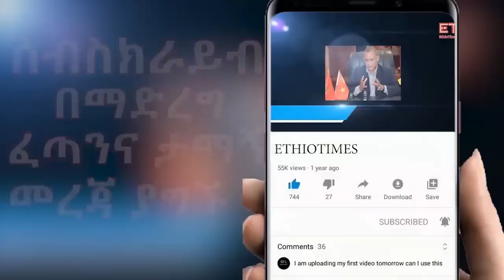Ethiopia: ሰበር ዜና - የኢትዮታይምስ የዕለቱ ዜና | ሙሉ በሙሉ የተዘጋው ድንበር|አመራሮች የመሩት አመፅ|በአዲስአበባ ተቋማት እርምጃ ተወሰደ